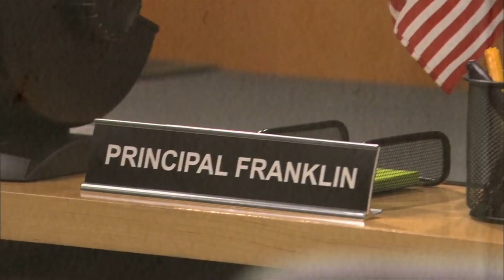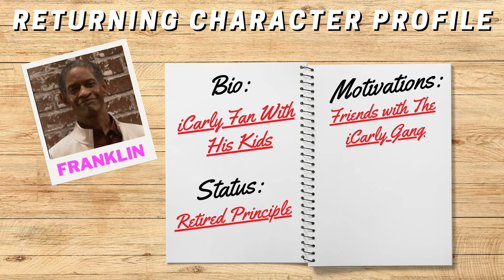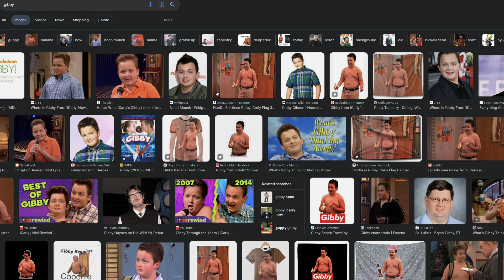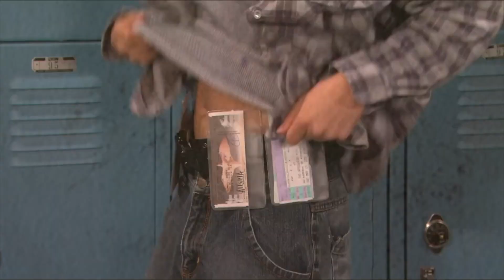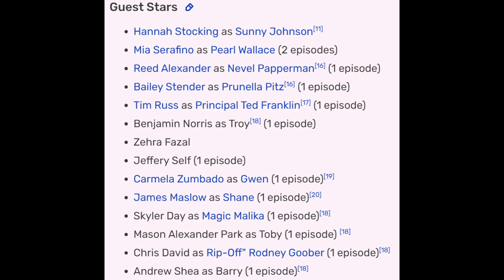5 Original iCarly Characters Returning in 2023 (iCarly Season 3)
iCarly Revival SEASON THREE | Paramount +. We take a look at all the returning characters we will be meeting this remaining season, and give them a little preview. Some of them are really small characters, so a refresher is in order!

And drop your questions and thoughts in the comments below for a chance to be featured in a future video!